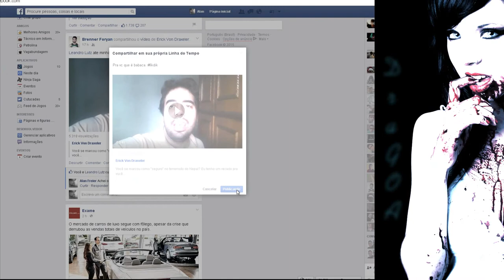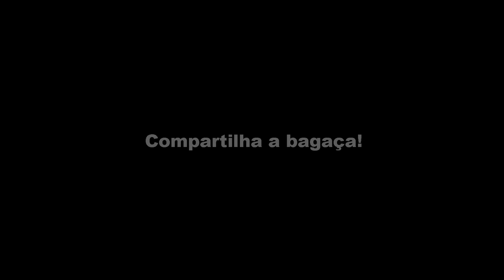ZMR PVP GAMEPLAY - JUNGLE DA ZOEIRA!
SEGURA SA ZOEIRA AI!

Músicas:
1 - John_Russell_Band_-_7_Shades;
2 - Josh_Woodward__Instrumental_Versions__-_Swimming_in_Turpentine__Instrumental_Version_.